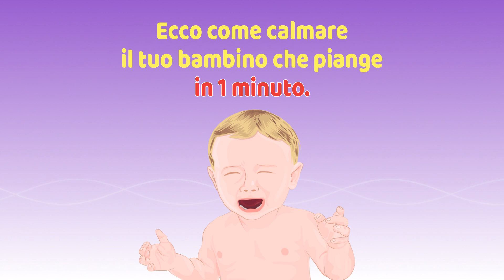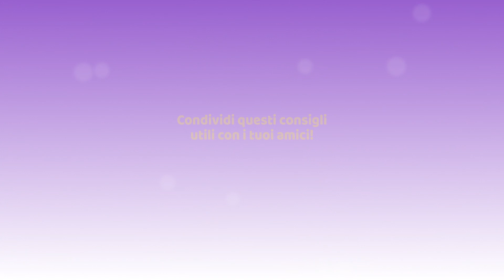Riflessologia plantare per bambini: ecco come rilassarli in 1 minuto.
Ci sono alcuni bambini che sono buoni e pacati, e solo raramente tendono a piangere e a urlare. Tuttavia, parrà chiaro anche a voi, questi piccolini sono una rarità! La maggior parte dei bebè piange spesso e si lamenta senza lasciare tregua, e questo rappresenta un grande stress per i genitori. Come intervenire, dunque? Il video che segue vi mostra nel dettaglio come riuscire a calmare il vostro bambino in un solo minuto.

Conoscete la riflessologia plantare? Secondo questa tecnica, la pianta del nostro piede è piena di punti collegati ad altre parti del corpo. Con una leggera pressione, nelle zone appropriate, è possibile stimolare determinate parti del corpo, e così il dolore può essere alleviato. La tecnica funziona anche, e soprattutto, per i bambini. Di seguito trovate un piccolo approfondimento sulle zone più importanti segnalate nel video.

1) Testa e denti
Esercitando una leggera pressione sulle dita del bambino, potrete così alleviare il suo mal di testa e il mal di denti. Stimolare questa zona sarà particolarmente importante quando al piccolo inizieranno a spuntare i denti, poiché è probabile che queste aree diventino molto sensibili.

2) Torace
Se il vostro bimbo avverte dolore sul torace, potrete esercitare una pressione sulla parte superiore della pianta, esattamente sotto le dita.

3) Plesso solare
Non è detto che il bimbo avverta un dolore direttamente sul plesso solare. Tuttavia, se ci sono disturbi in questa zona, generalmente i sintomi sono flautolenza, coliche o difficoltà nella respirazione. Per alleviare il dolore, premete nella parte superiore della pianta, esattamente al centro.

4) Seni paranasali
Per contrastare i disturbi che occorrono in questa zona, dovrete premere con un dito - preferibilmente il pollice - nel mezzo di ogni dito del piede del bambino.

5) Addominali superiori
Il bambino può avvertire dolore nella parte superiore dell'addome, ad esempio a causa di coliche. In questo caso, massaggiate la parte centrale della pianta, immediatamente sotto alla zona superiore (massaggiata per il torace).

6) Addominali inferiori
Per quanto riguarda gli addominali inferiori, dovrete orientarvi verso l'area che è leggermente più in basso rispetto a quella stimolata per gli addominali superiori - in pratica, appena sopra il tallone.

7) Bacino e zona pelvica
Se il bambino lamenta dolore nella zona pelvica e del bacino, esercitate una pressione sul tallone.

8) Apparato respiratorio
Sarà possibile liberare le vie del sistema respiratorio operando una pressione con le dita sul margine inferiore del tallone.

Come potete vedere, semplicemente esercitando una pressione sulla pianta del piede del nostro bimbo, saremo rapidamente in grado di alleviare i suoi disturbi. La tecnica è semplice da imparare, e potrete praticarla sempre, in ogni momento: il benessere del vostro bambino è in buone mani.